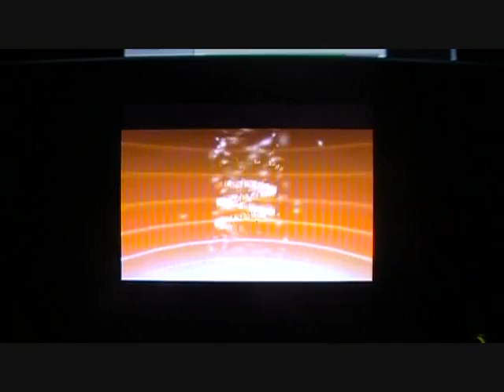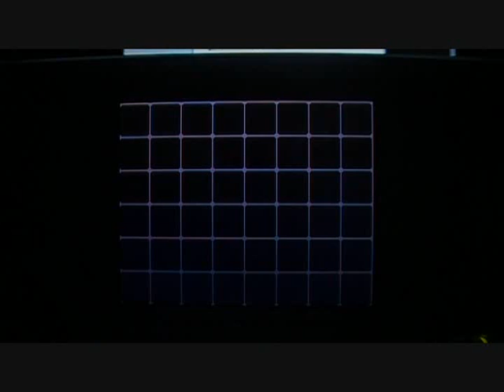Punk Porks【ポケットモンスター ブラック実況プレイpart8】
俺はこのニビシティ方式の壁をぶち壊す！！

今回はサンヨウシティのポケモンジムに挑みたいと思います！
一体どんなジムリーダーが待っているのか・・・、
っと思ったらジムリーダーが・・・３人？